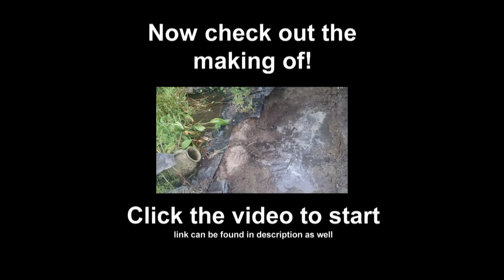Ride the Lego Underwater train for 90 Minutes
Ride the underwater Legotrain 90 minutes long!

Also check out "The Making Of" Check out the amazing LEGO train compatible train tracks at

Bekijk het geweldige aanbod van aangepaste wissels en sporen op

For orders from the Netherlands and Belgium go for the rest of the world go to